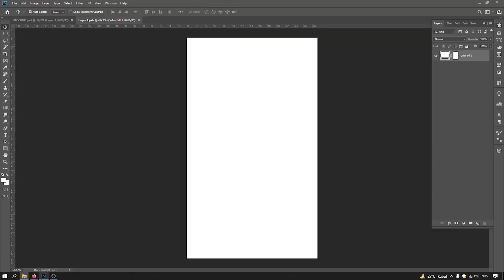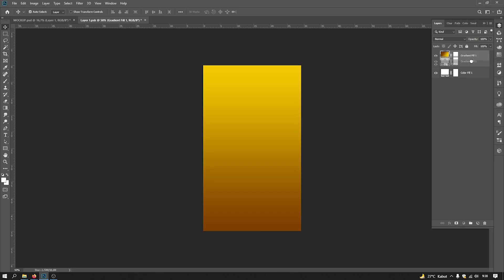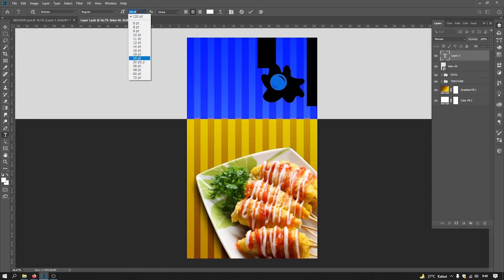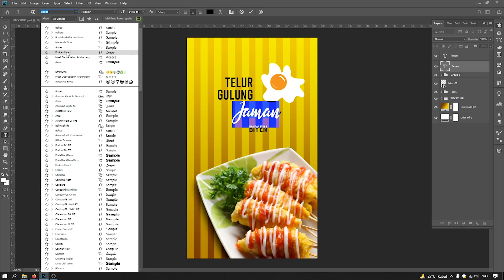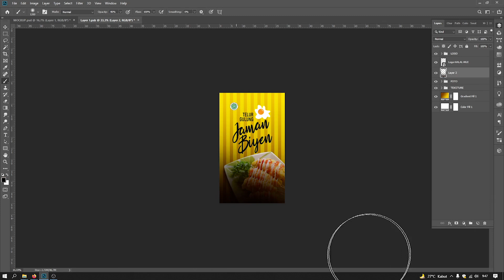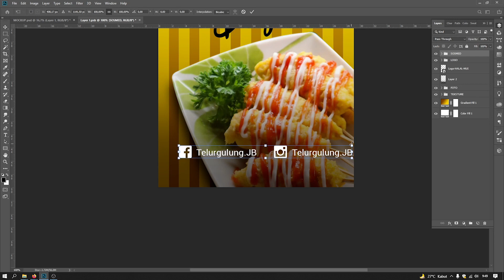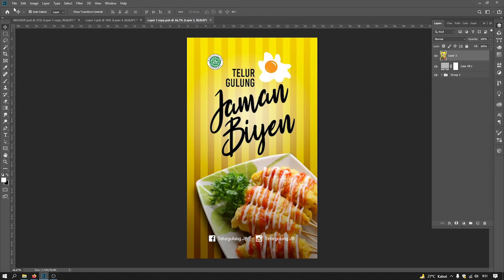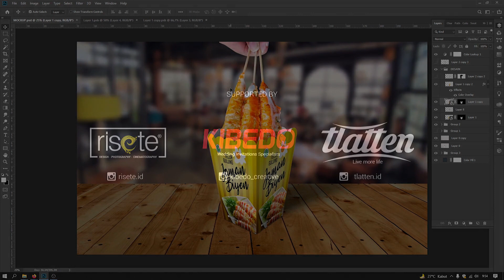Cara Membuat Desain Kemasan Produk Telur Gulung Dengan Cepat dan Mudah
Divideo kali ini saya sedikit sharing bagaimana cara membuat desain kemasan produk Telur Gulung. Semoga tutorial cara membuat desain kemasan produk Telur Gulung ini bermanfaat bagi temen-temen. Selamat menonton

== ORDER DESAIN & CETAK ==
Silakan kontak :
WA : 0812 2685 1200